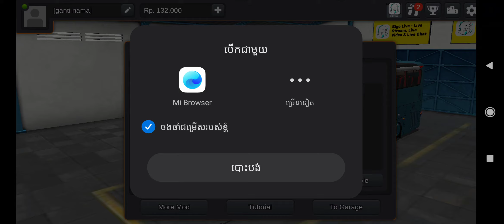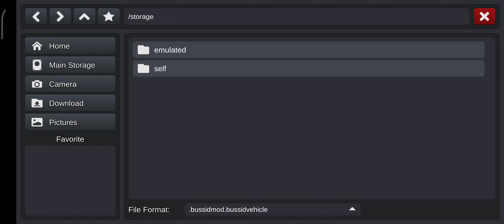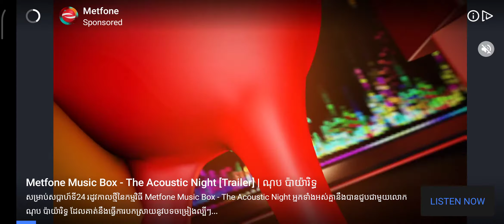ម៉ូតឡានថ្មីធានាថាស្អាតកប់ៗសារី Bus Simulator Indonesia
Play game Bus Simulator Ultimate on the phone.
កម្ពុជាបើកឡានក្រុងក្នុងហ្គេមនៅប្រទេឥណ្ឌា Cambodia Bus Driveing in india
នេះជាហ្គេម Bus Simulator Ultimate ដែលជាហ្គេមមួយដែលខ្ញុំចូលចិត្តលេងជាងគេ ជាពិសេលហ្គេមមួយនេះពេលដែលយើងលេងគឺមានភាពងាយស្រួលណាស់មានទេសភាពស្រស់ស្អាតដូចនៅខាងក្រៅពិតៗ

លីងខាងក្រោមជាលីងលេងហ្គេមឡាន Bus Simulator Ultimate

អ្នកបើកឡានក្រុង 2020 ក្នុងហ្គេម khmer Driving Bus Simulator Ultimate